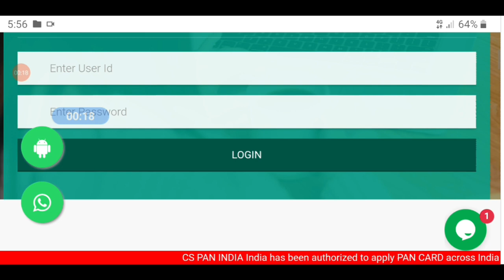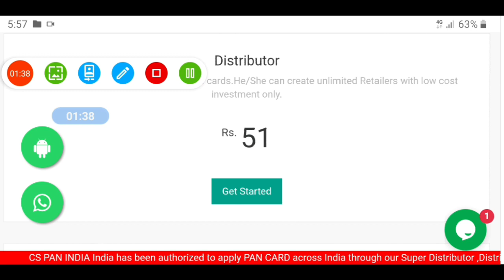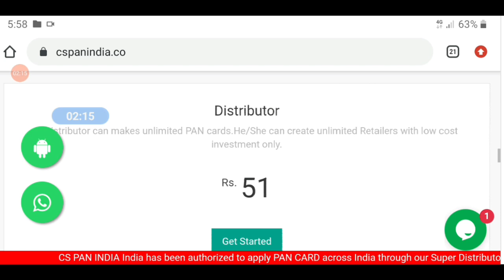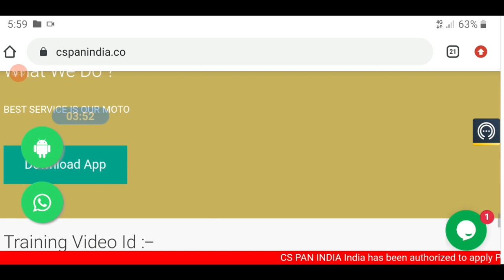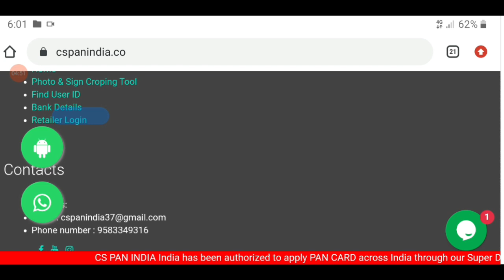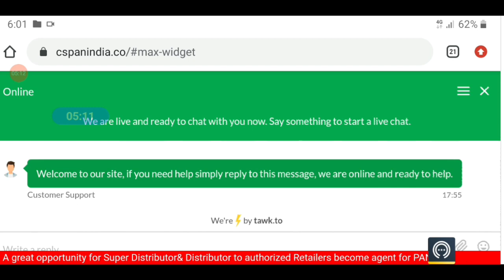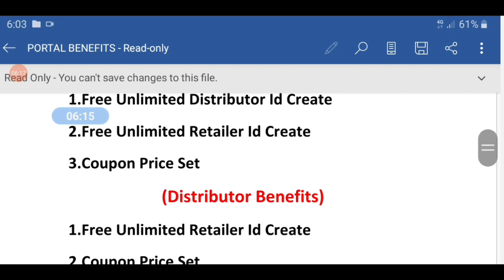Cspan indian portal introduction | Uti psa pan portal online Registration|Cspanindia Portal Register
Cover Topics:-
Cspan india portal Registration,
Cspan india portal ID offer,
Best uti pan portal 2020,
Cspanindia portal Registration link,
Cspanindia Online Registration,
Cspanindia uti portal,
How to Register in Cspan india portal,
Uti Fast pan portal,
Uti cspanindia portal Registration,
Pan card portal self Registration,
How to apply new pan card,
Best pan card portal,
uti pan card portal registration,
uti pan card admin portal,
uti psa pan portal online registration,